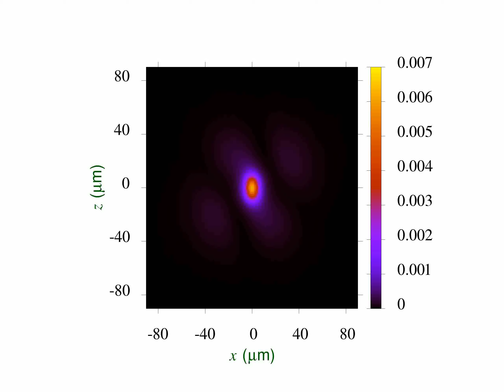fusion video Young Adhikari